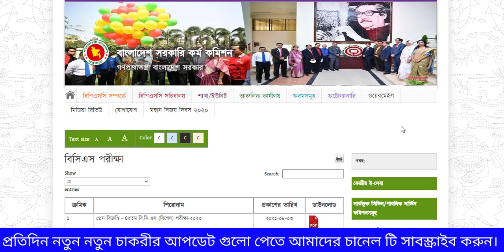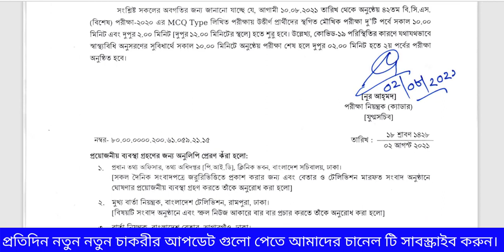42 BCS VIVA | ৪২তম বিসিএস এর মৌখিক পরীক্ষার সময় পুনর্নির্ধারণ | ৪২তম বিসিএস ভাইবা কবে? | ৪২ বিসিএস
42 BCS VIVA | ৪২তম বিসিএস এর মৌখিক পরীক্ষার সময় পুনর্নির্ধারণ | ৪২তম বিসিএস ভাইবা কবে? | ৪২ বিসিএস |

৪২তম বিসিএস: মৌখিক পরীক্ষার সময় পুনর্নির্ধারণ

গামী ১০ আগস্ট থেকে ৪২তম বিসিএসের (বিশেষ) স্থগিত মৌখিক পরীক্ষা শুরু হবে। সকাল এবং দুপুর দুই পর্বে ভাগ করে এই পরীক্ষা অনুষ্ঠিত হবে। দ্বিতীয় পর্বের সময় পুনর্নির্ধারণ করা হয়েছে। আগের বিজ্ঞপ্তিতে দুপুর ১২টায় দ্বিতীয় পর্বের পরীক্ষা শুরুর কথা বলা হলেও দুপুর ২টা থেকে এই পরীক্ষা শুরু হবে।
সোমবার (২ আগস্ট) সরকারী কর্ম কমিশনের (পিএসসি) পরীক্ষা নিয়ন্ত্রক (ক্যাডার) নূর আহ্‌মদ স্বাক্ষরিত এক বিজ্ঞপ্তিতে এ তথ্য জানানো হয়।
বিজ্ঞপ্তিতে বলা হয়েছে, ‘সংশ্লিষ্ট সকলের অবগতির জন্য জানানো যাচ্ছে যে, আগামী ১০ আগস্ট থেকে অনুষ্ঠেয় ৪২তম বিসিএসে এমসিকিউ টাইপ লিখিত পরীক্ষায় উত্তীর্ণদের স্থগিত মৌখিক পরীক্ষা দুটি পর্বে সকাল ১০টা এবং দুপুর ২টা (১২টার পরিবর্তে) হতে শুরু হবে।
উল্লেখ্য, কোভিড-১৯ পরিস্থিতির কারণে যথাযথ স্বাস্থ্যবিধি অনুসরণের সুবিধার্থে৷ সকাল ১০টায় অনুষ্ঠেয় পরীক্ষা শেষ হলে দুপুর ২টা থেকে দ্বিতীয় পর্বের পরীক্ষা অনুষ্ঠিত হবে।’

আমরা চেস্টা করছি সকল চাকরীর আপডেট তথ্যগুলো এখানে তুলে ধরার। তাই আপনারা আমাদের সাথেই থাকুন।
আপনাদের অনুপ্রেরনায় এগিয়ে যেতে চাই ।
আপনারা নিয়মিত লাইক কমেন্ট করুন, ভিডিও গুলো দেখুন, আপনার পছন্দের চাকরীর নাম বলুন, আমাদের কাছে খবর আসা মাত্রই আমরা আপনার কাছে পৌছে দিব।
থাকবোনা আর কারও ঘাড়ে, দেখাবো আমি নিজে কিছু করে।
সৃষ্টিকর্তা সবার জন্য উত্তম রিজিকের ব্যবস্থা নিশ্চয়ই করে রেখেছেন। আমরা আমাদের রিজিক গুলো খুজে বের করবো ইনশাআল্লাহ্‌।
কোন প্রশ্ন থাকলে কমেন্ট বক্সে যানাবেন।

42_BCS_VIVA | ৪২তম বিসিএস এর মৌখিক পরীক্ষার সময় পুনর্নির্ধারণ | 42 BCS VIVA | ৪২তম বিসিএস ভাইবা কবে

42 BCS VIVA | ৪২তম বিসিএস এর মৌখিক পরীক্ষার সময় পুনর্নির্ধারণ | ৪২তম বিসিএস ভাইবা কবে? | ৪২ বিসিএস |